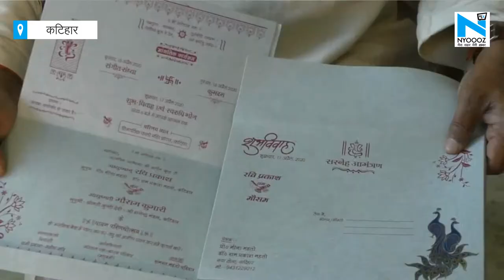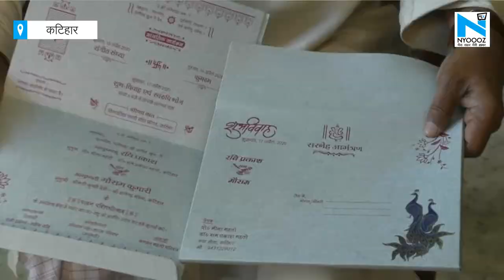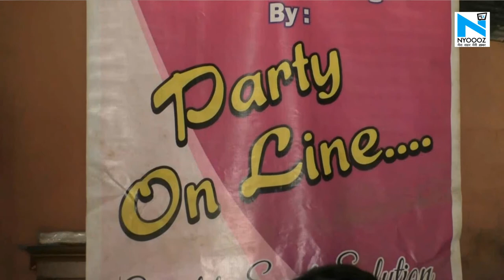Katihar: Corona के चलते सभी शादियां हुई कैंसिल, 17 अप्रैल को थी पूर्व शिक्षा मंत्री के बेटे की शादी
कोरोना वायरस ने शादी पर भी संकट ला दिया है. लॉकडाउन के चलते लोग अपनी शादी की तारीखें आगे बढ़ा रहे हैं. वहीं इस का सबसे ज्यादा असर शादी के कारोबार से जुड़े वेडिंग प्लानर, शादी भवन के मालिकों पर पड़ा है.